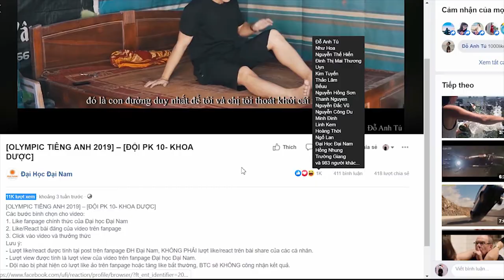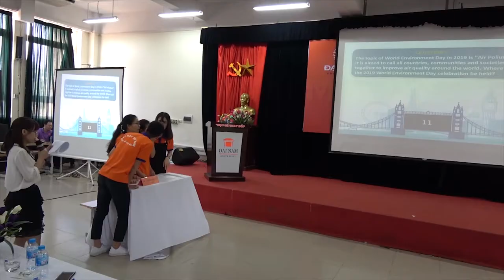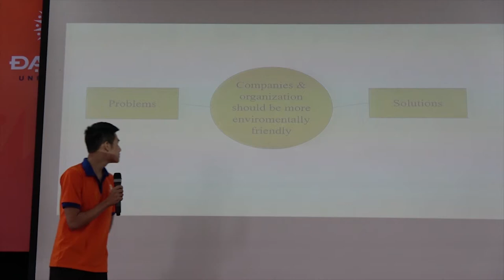Trường Đại Học Đại Nam- Olympic Tiếng Anh 2019